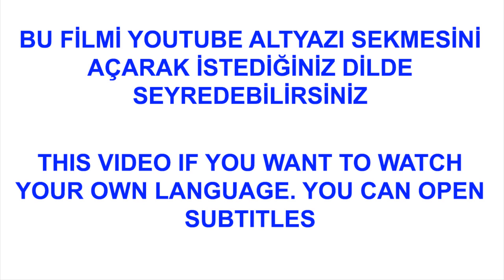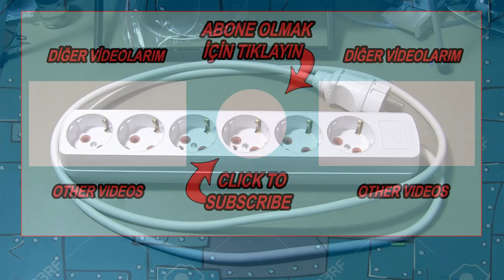UZATMA KABLOSU NASIL YAPILIR.? UZATMA KABLO - GRUP PRİZ YAPIMI. HOW TO MAKE AN EXTENSION CORD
Uzatma kablosu yapımı | uzatma kablosu tamiri | uzatma kablosu nasıl bağlanır.? Grup priz nasıl bağlanır.? Grup priz kablo bağlantısı, seyyar kablo nasıl bağlanır, seyyar kablo yapımı seyyar kablo nasıl yapılır.?
Bu videoda sizlere, evinizde veya iş yerinizde her zaman kullandığınız uzatma kablosu – grup priz in nasıl yapıldığını gösterdim. uzatma kablosu nasıl yapılır? Grup priz bağlantıları nasıl yapılır ? Sorularının cevaplarını bu video da bulabilirsiniz. Üçlü yada altılı uzatma kablosu – grup priz yapmak için gerekli olan malzemeler: Yeterli uzunlukta ve yeterli tel çapında elektrik kablosu, topraklı priz, altılı yada üçlü topraklı grup priz. Kullanacağınız elektrik kablosunun tel çapı çok önemli. Elektrik sobası ve elektrikli ocak gibi cihazları çalıştırmak için kullanacağınız uzatma kablosu – grup priz için 3x2,5mm’lik bir elektrik kablosu kullanmanızı öneririm. Uzatma kablosu yada grup priz yapmaya neden ihtiyaç duyarız.? Bu sorunun cevabı genelde piyasada satılan uzatma kablosu yada grup prizlerin yeterli kalitede olmaması ve kullanılan elektrik kablosunun uzunluğu bizim ihtiyacımızı karşılamaması. Bu videoda, uzatma kablosu – grup priz yapımını detaylı bir şekilde gösterdim. Temel elektrik bilginiz yoksa yada videoyu tam anlayamadıysanız, uzatma kablosu – grup priz yapımı için profesyonel kişilerden yardım almanızı öneririm.

HOW TO MAKE AN EXTENSION CORD. HOW TO MAKE AN EXTENSION WIRE.
 Hello friends. In this video I showed you how to make the extension cord you always use in your home or office. Materials required to make triple or six extension cables: Electric cable of sufficient length and sufficient wire diameter, grounded plug, group of six or triple grounded sockets. The wire diameter of the electrical cable you will use is very important. I recommend using a 3x2.5mm power cord for the extension cord you will use to operate appliances such as electric stoves and electric cookers. Why do we need to make an extension cord or a group socket? The answer to this question is that the extension cable or group plugs sold in the market are not of sufficient quality and the length of the used electric cable does not meet our needs. In this video, I have shown the extension cable construction in detail. If you do not have basic electrical knowledge or do not fully understand the video, I suggest that you seek help from professional people for the extension cable construction.

00:00 Uzatma kablosu yapımı giriş bölümü.
00:40 Uzatma kablosu yapımı için gerekli malzemeler.
01:05 Grup priz içinin açılması.
01:41 Grup priz içi bağlantı noktaları.
02:06 Elektrik kablo su boyunun ayarlanması.
02:16 Elektrik kablo su nasıl soyulur.
02:30 Elektrik kablo toprak nötr faz uçları.
03:44 Elektrik kablo grup priz içine bağlanması.
05:00 Elektrik fiş i içinin açılması.
06:00 Elektrik fiş kablo bağlantıları.
06:13 Elektrik fiş toprak nötr faz uçları.
07:18 Elektrik fiş kablo bağlantılarının tamamlanması.
07:21 Uzatma kablosu testi.